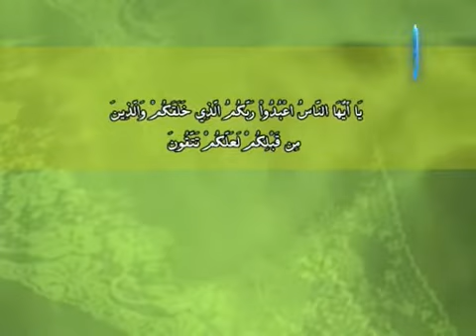Islamda ibadat 17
نىجاسەتكە ئالاقىدار مەسىللەر توغرىسىدا، ئۇستاز ئابدۇلكەرىم كۇچار